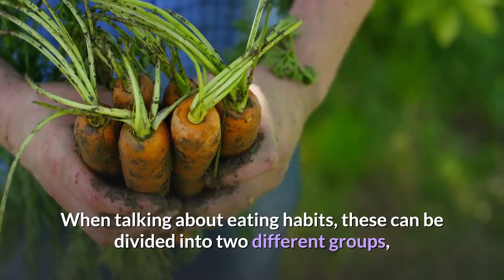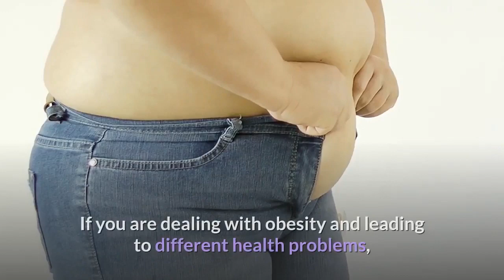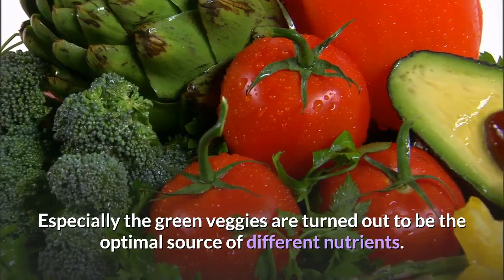Surreal Benefits Of Having Vegetarian Diet | Clean Eating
In the 21st century, men and women are having a different set of opinions and ideas regarding eating and living habits. When talking about eating habits, these can be divided into two different groups, one for vegetarians and another one for non-vegetarians.

2. THE SMOOTHIE DIET 21-DAY PROGRAM
3. BIOFIT LOSE WEIGHT PRODUCTS
4. HEALTHY WEIGHT LOSS PRODUCTS
5. OKINAWA FLAT BELLY TONIC PRODUCTS
6. THE REVITAA PRO 60-DAY WEIGHT LOSS
7. POWERFUL Blood Sugar Support
10. Support Good Nails and Hair